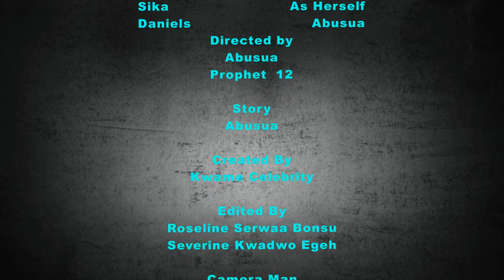"Silence", is it "Gold" or a "Killer"?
Grandfather (Abusuapanin) was with his grandson (Kodua) trying to help him solve his assignment given to him by his school teacher through his life story. Please relax and enjoy yourself